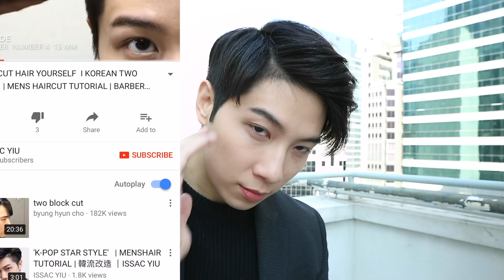HOW TO RELAX HAIR FOR MENS | DOWN PERM TUTORIAL | KOREAN TWO BLOCK CUT | 自己電髮 | ISSAC YIU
Welcome to be ISSAC FAMILY  !!👽

This down perm will show u the magic :

1 - HAIR  SOFTER
2 - HAIR  FLATTER
3 - SMOOTHING HAIR
4 - U can let hair grow longer even no haircut
5 - Last for 2 months

* WHAT I  USING

- STEP 1  SMOOTHING CREAM        _  LOREAL

- STEP 2 NEUTRALISING CREAM    _ LOREAL